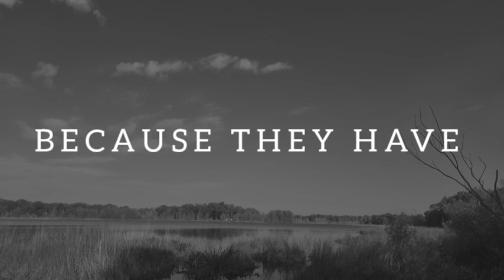AN ETERNAL LOVE Love Poems